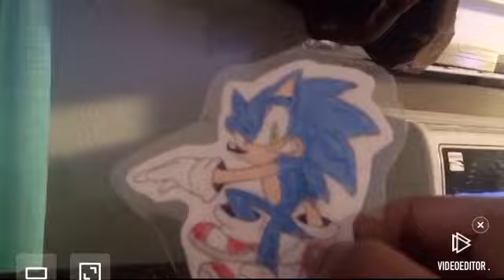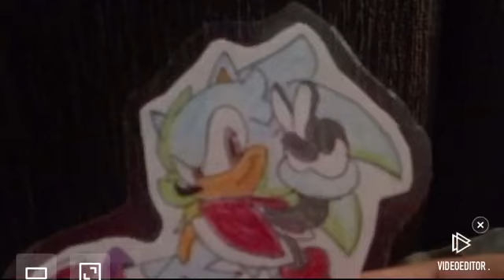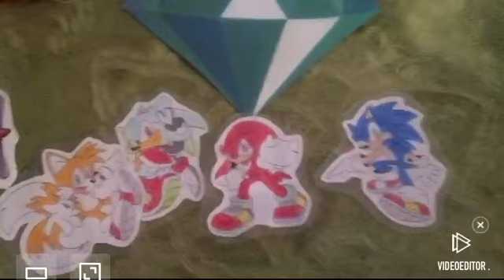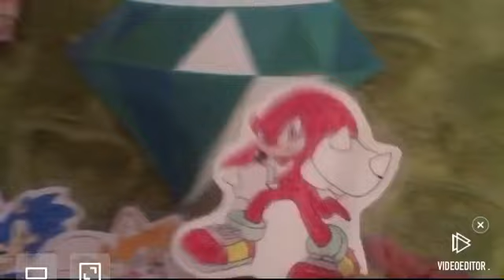Sonic & Friends: Episode 2 (reboot)